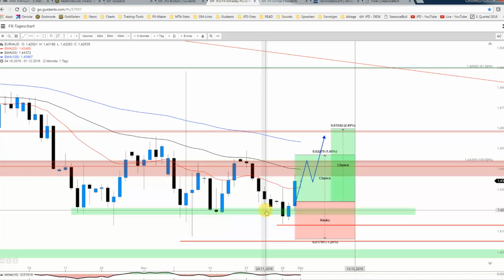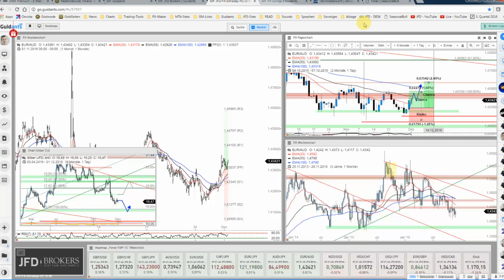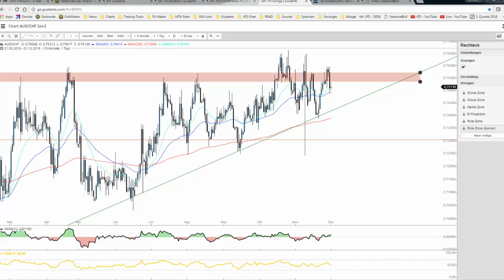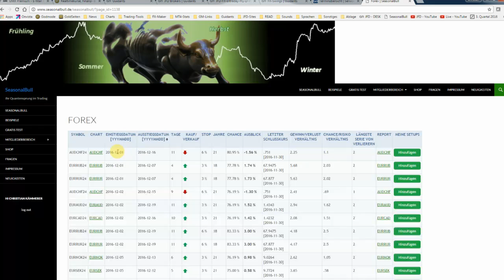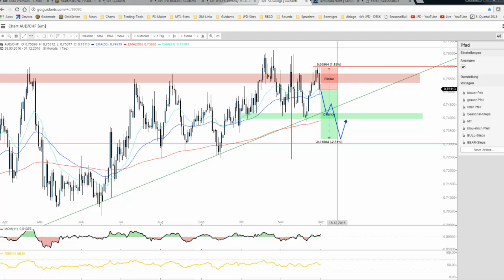JFD Devisenradar: EUR/AUD im Plan und AUD/CHF mit neuer Chance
Die bisherige Performance beim EUR/AUD knüpft an die Erwartungshaltung im Sinne des saisonalen Musters an. Was hierbei jedoch der AUD/CHF für die kommenden 11 Tage zu bieten hat, soll heute im Fokus stehen!